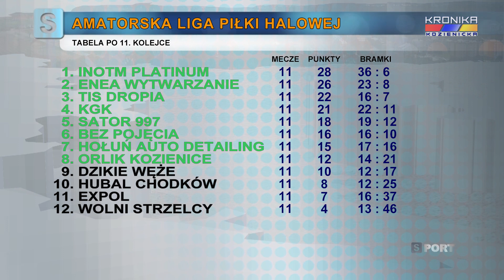Amatorska Liga Piłki Halowej w Kozienicach - 11. kolejka (02.03.2020)